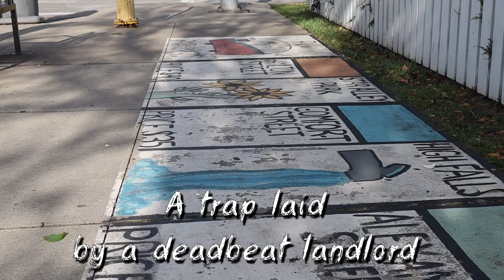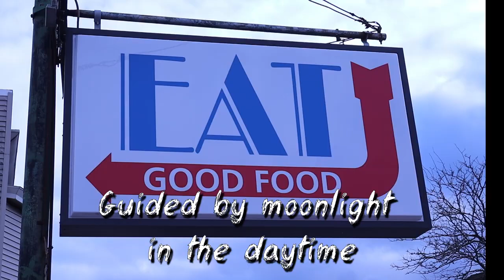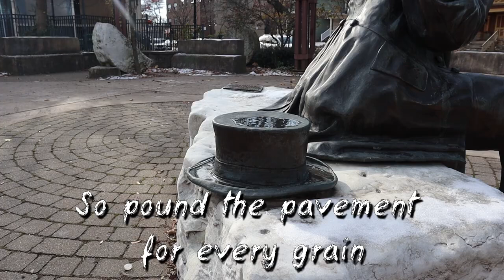"Radell" Lyric Video by On The Cinder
"Radell" is from On The Cinder's new album Heavy-Handed.

Flower House Records, 2024.

Lyrics:
It’s ominous to walk these floors
Depicted in the background
In the article commemorating the last man to own these steps
Fast forward the same stretch again
Pass by the exhausted garden on Caroline
Flowers wilt like drunks after a season long bender
Glance up at the rusty fire escape
A trap laid by a deadbeat landlord waiting for the first

Hold my breath through this tunnel of scaffolding
Guided by moonlight in the day time
Live by chance don’t wait for luck
What’s a fair shake anyway?

John always said “Losing builds character”
And if that’s true then just call me Charles Foster Kane
Begging for my rosebud (repeated)
Milestones aren’t built with boulders
They’re made from piles of sediment
Big breaks may never come
So pound the pavement for every grain

Rip through the caution tape
Step over the sidewalk chalk
Taking the longest strides the closer I get
To the love of my life in the house of dead man